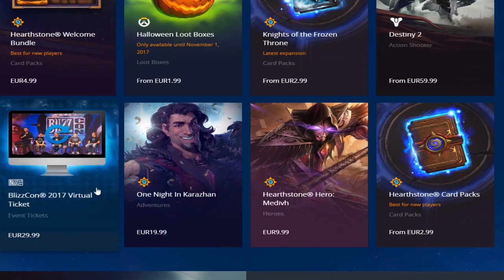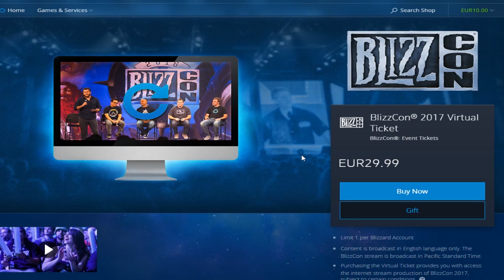FIN DEL RETO! LO HE CONSEGUIDO? - MI PROPIO RETO - #4 - World of Warcraft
MAS VIDEOS DEL WOW

MI PC
DISCO DURO: 1tb 3´5 sata
GRAFICA: AMD Radeon R9
RAM: ddr3 1333 8gb
MICRO: intel core i5 3450 3,5ghz
PLACA BASE: asrock h61m-gs-b3 s1156